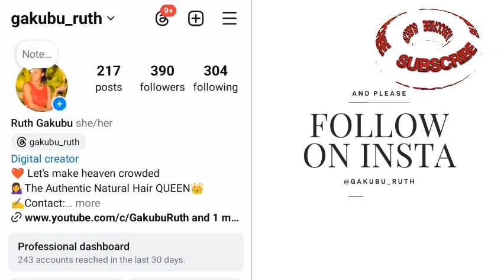THE TRUTH ABOUT NATURAL HAIR!!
Natural hair truths

My natural hair journey to being comfortable in my curls.

5 UNTOLD HAIR GROWTH TIPS FOR LONG HEALTHY HAIR hairgrowthtips​ hairgrowthsecret​
The secret used by ancient African women to maintain, long, healthy, thick hairs. In the ancient times, African women all over Africa were seeing in different countries with long, healthy hair. There were not the large numbers of hair care products we have in the market today. But they were able to take care of their hair. What is their secrets?

How ancient African women maintain long, healthy and thick hairs Ancient African women secrets for growing long healthy hair
African women hair growth secret in the ancient times
How ancient African women grow fast, long healthy hair

What products were ancient African women using to maintain their hair Easiest way to grow long,thick and healthy hair